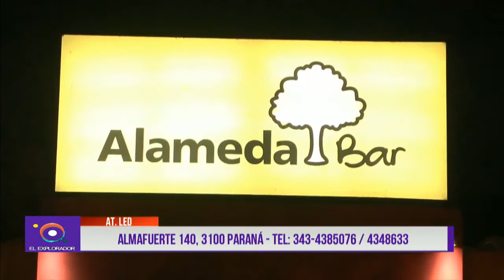Dame luz...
Hay una nueva forma de dar vida a los lugares de la ciudad que también pueden ser tenidos en cuenta a la hora de pensar en cómo tener nuestro hogar a la vanguardia de las nuevas tendencias en iluminación.